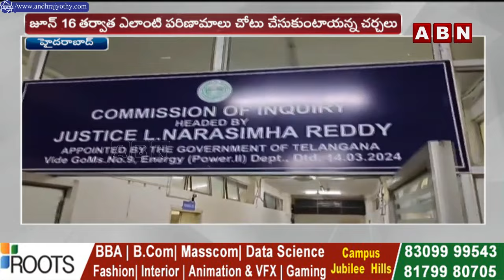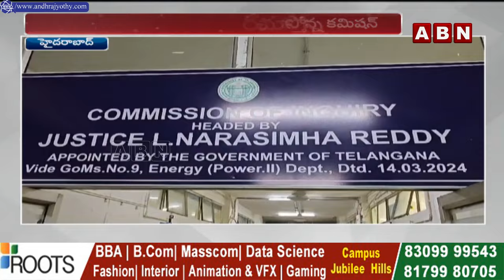ముగిసిన గడువు..కేసీఆర్ వివరణ ఇచ్చేనా..? | EX-CM KCR | Power Sacam Updates | ABN